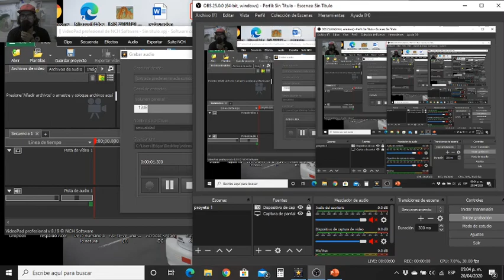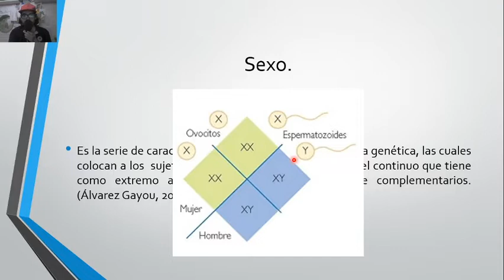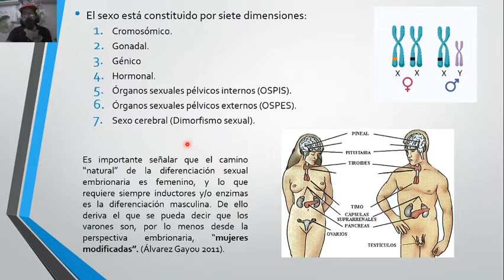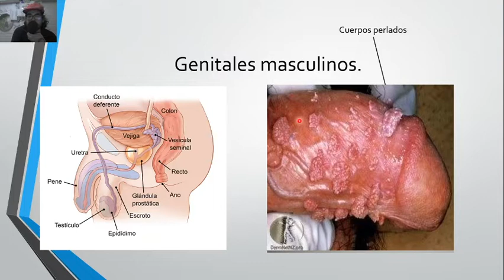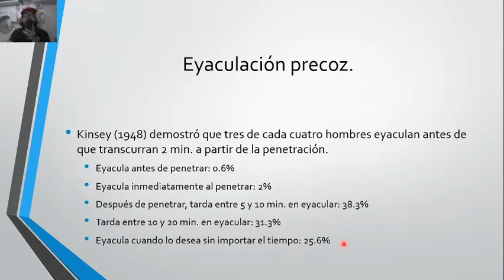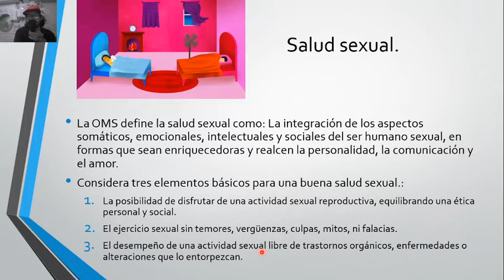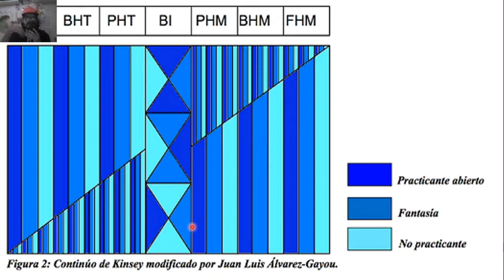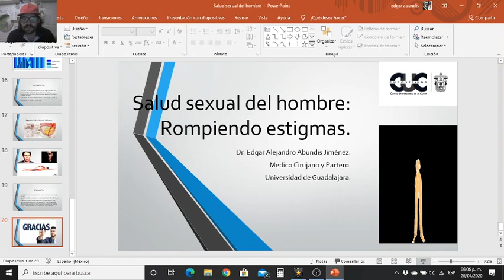sexualidad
Este video lo subí por las muchas consultas sobre la sexualidad que recibo constantemente de la población juvenil. Lo hago desde un punto de vista cientifico y justificado.  Mi opinión también se las hago saber. es un video algo largo ya que requiere de un amplio estudio. Gracias por verlo hasta el final.